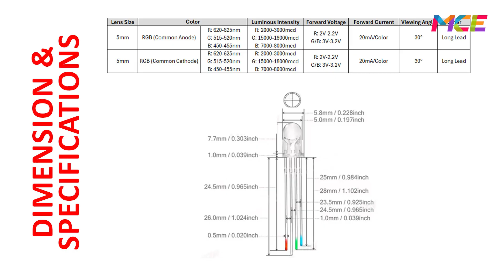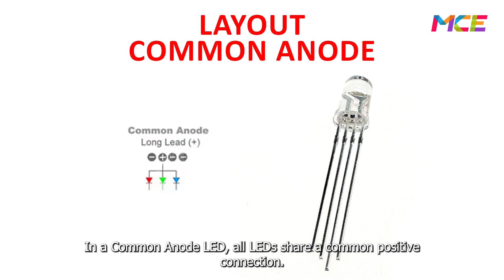Understanding 5mm RGB LEDs: Common Anode VS Common Cathode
In this video, we explore the 5mm RGB LED, a versatile component that combines red, green, and blue LEDs in a single package. We break down its physical dimensions, electrical specifications, and pin configurations, highlighting the key differences between Common Anode and Common Cathode RGB LEDs.

Tools/Components/Items (Aliexpress):
1. RGB LED 5mm
2. Large Breadboard

Time Stamp:
0:00 Preview
0:17 Intro
0:38 Configuration RGB LED Common Cathode
0:47 Test RGB LED Common Cathode
1:36 Configuration RGB LED Common Anode
1:44 Test RGB LED Common Anode
2:21 End screen